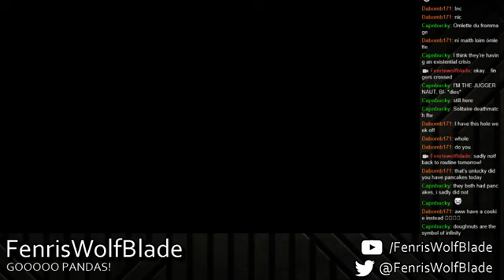World of Warcraft: Panda Fun! w/ The Nexknight (Twitch Livestream 17/02/2015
After the catastrrophic failure that was Nosgoth and Garry's Mod, me and The Nexknight created new characters on World of Warcraft and began an epic adventure! Lots of fun abound!